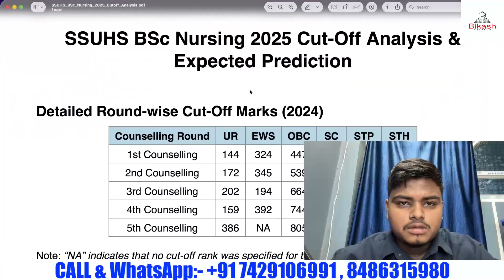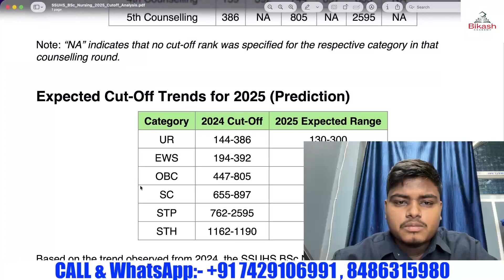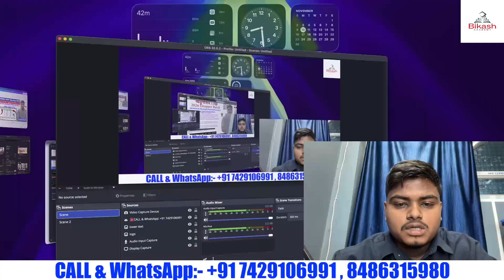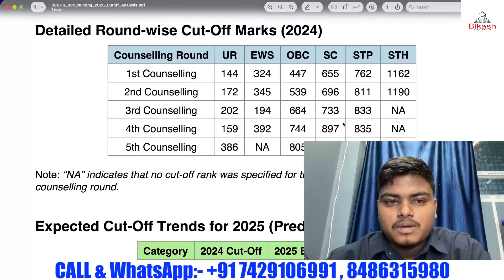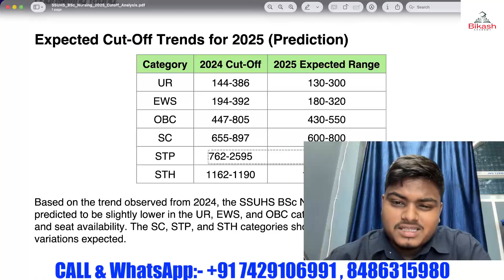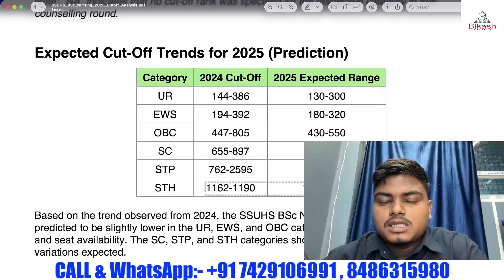SSUHS BSC Nursing✅Overall Expected Cut-Off (2025)✅ইয়াতকৈ বেছি Rank থাকিলে 2025 ত Seat নাপাব